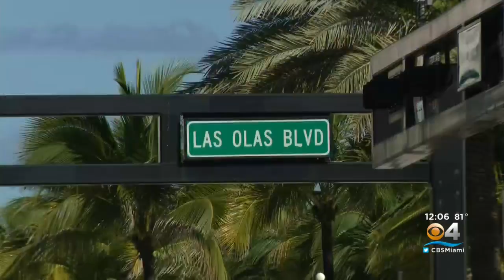Heavy Law Enforcement, Security Presence For Fort Lauderdale's Tortuga Music Festival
Canceled last year due to the pandemic, the Tortuga Music Festival returns to Fort Lauderdale Beach this weekend.